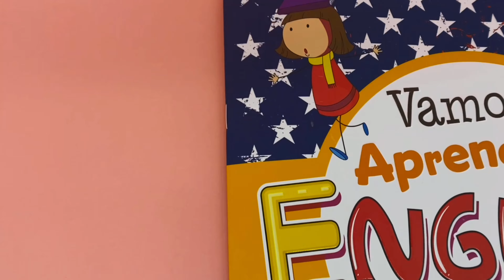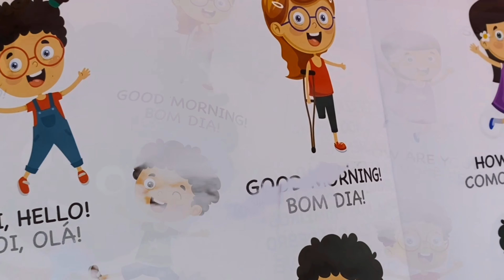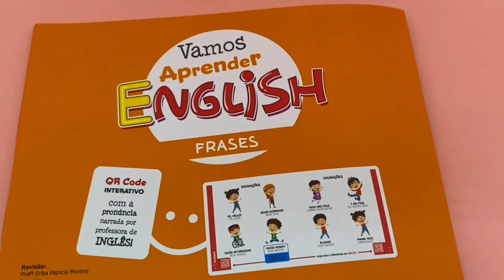Vamos aprender english? - Pé da Letra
Nossa edição vai inspirar as crianças e alunos a falar inglês. Com uma metodologia inovadora e comprovada, oferecemos gratuitamente um empolgante recurso para melhorar e apoiar você e seus filhos nesta jornada. Agora, além de aprender a ler e escrever em inglês, você também pode ouvir e descobrir como pronunciar corretamente o alfabeto, as cores, as palavras, números e formação de frases. Com um QRCode interativo inserido em cada página do livro, através do seu celular e com uma conexão com a internet poderá ouvir a pronúncia correta em inglês, narrada por uma professora de inglês com mais de 20 anos de experiência.